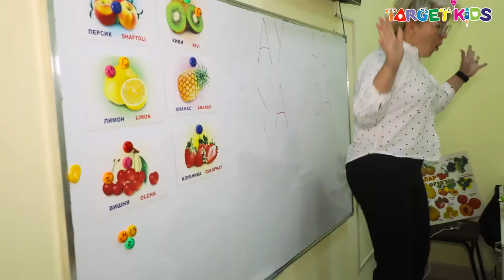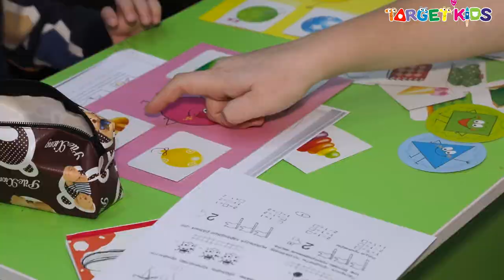TARGET KIDS | SERGELI | XUSUSIY BOG'CHA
❤️ Farzandi uchun jonini beradigan OTA - ONAlar diqqatiga!

🥳 Targetning Sergeli filialida "Target Kids" Xususiy Bog'cha va Ta'lim markazi ochildi!

☝️ Farzandingiz KELAJAGI siz uchun muhimmi?!

🤗 Unda BIZning bog'chaga marhamat!

✍️Qabul boshlangan!

☝️Joylar soni cheklangan!

👨‍👩‍👧‍👦 Farzandingiz BIZ bilan ishonchli qo'llarda ekanligini amalda HIS qiling.

✅ Batafsil ma'lumotlarni quyidagi raqamdan olishingiz mumkin:

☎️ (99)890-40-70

📝 Ro'yxatdan o'tish uchun link ustiga bosing:
👉 Ro'yxatdan o'tish